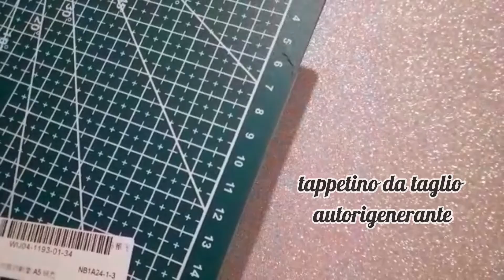Wish 🤩unboxing 2°parte🤩arrivo inaspettato🤩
mai avuto consegne così veloci dalla Cina🤩🤩 solo 2 settimane e 1/2